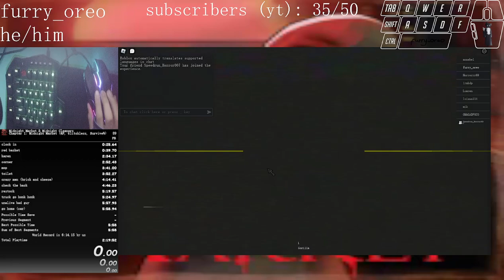Midnight Market (4P, Glitchless, Survive%) NEW WR in 6:14.200